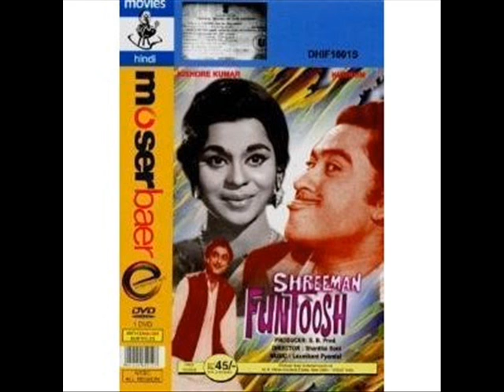Ye dard bhara afsana Kishore Kumar Shriman Funtoosh karaoke anil jain ajmer